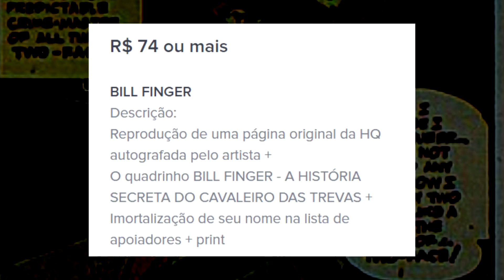Bill Finger: A História Secreta do Cavaleiro das Trevas - Esse projeto precisa do seu apoio!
Lembrando que o prazo de entrega do projeito é para maio de 2019.

Sendo que vocês pode apoiar das seguintes formas:

R$ 10 ou mais
MORCEGUINHO
A imortalização de seu nome na lista de apoiadores do quadrinho;

R$ 59 ou mais
HOMEM-MORCEGO
O quadrinho BILL FINGER - A HISTÓRIA SECRETA DO CAVALEIRO DAS TREVAS +
Imortalização de seu nome na lista de apoiadores + print;

menos

Valeu!